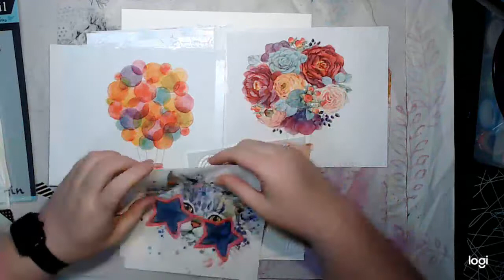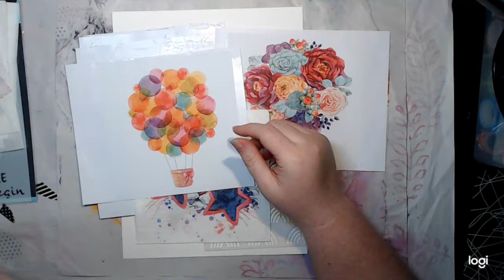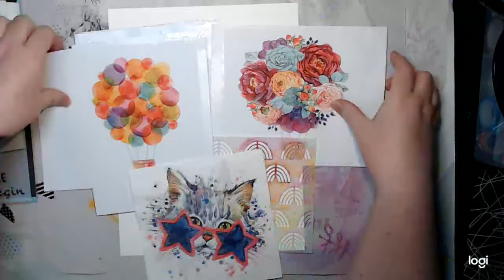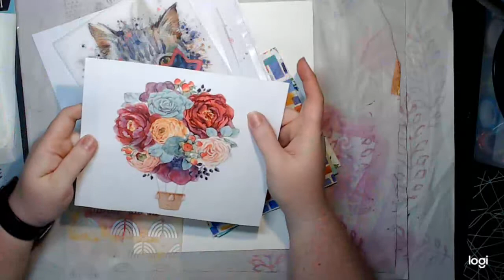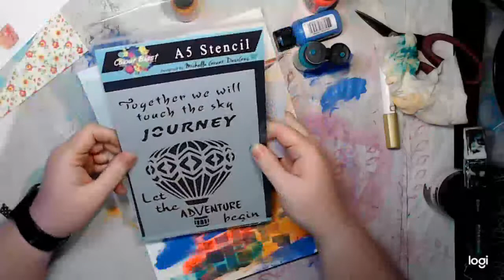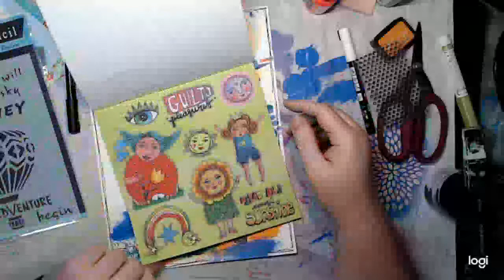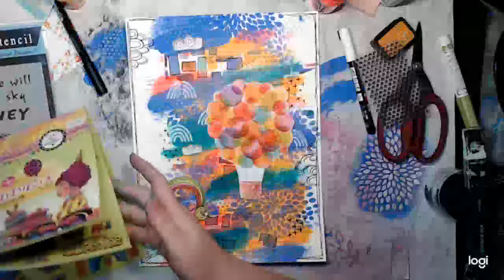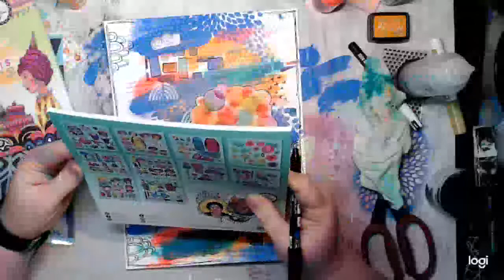Facebook Live Upload Art Journal Page Cow in Hot air Balloon May 2021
A Facebook Live, An Art Journal Page using Paper Napkins, stencils and some Art By Marlene Die Cuts.